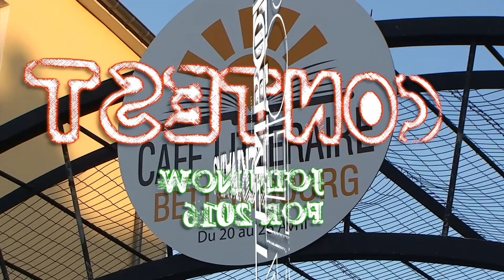Literatour trailer 2016